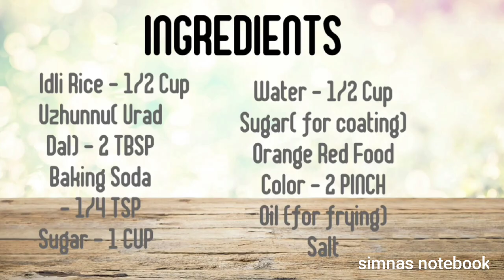തേനൂറും തേൻ മിട്ടായി / Honey Drops/ Then mittayi/ തേൻ മിട്ടായി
Vlog# 02

തേനൂറും തേൻ മിട്ടായി / Honey Drops

Hi Friends, Please try the recipe and feel free to let us know your valuable comments.. Take Care. God Bless All

INGREDIENTS

Idli Rice - 1/2 Cup
Uzhunnu( Urad Dal) - 2 TBSP
Orange Red Food Color - 2PINCH
Oil (for frying)
Salt